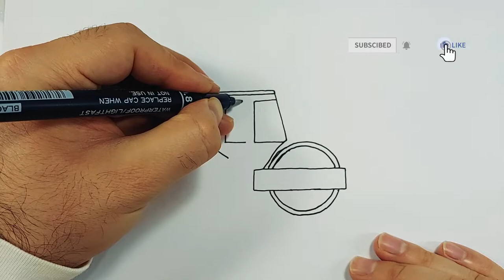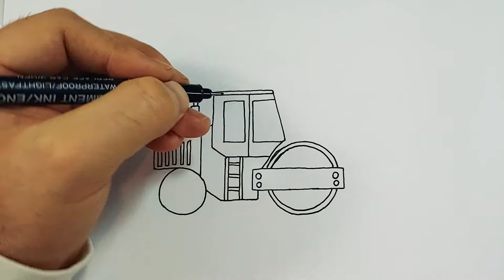How to easy drawing Road Roller for Kids - Children's Coloring Book with Paiting